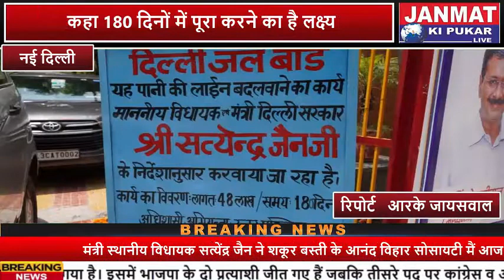मंत्री सत्येंद्र जैन ने पानी के नई पाइप लाइन बिछाने के कार्य का किया उद्घाटन, कही बड़ी बात ....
About
JANMAT KI PUKAR is the No. 1 web news platform in Delhi, BIhar, UP, MP, Jharkhand with highest number of subscribers and viewership per month. We have been actively and comprehensively covering news and events across Delhi, Bihar that has made our news platform quite popular among masses.